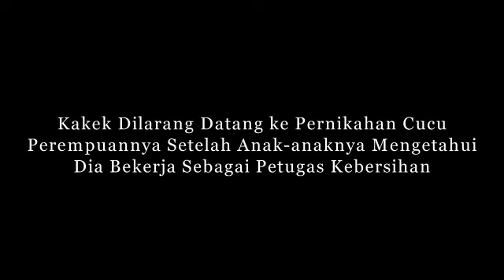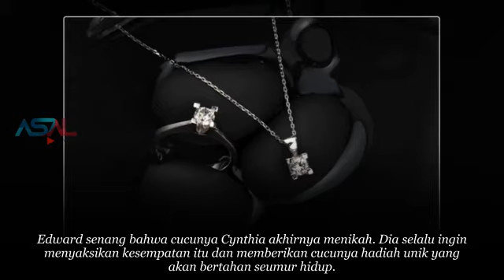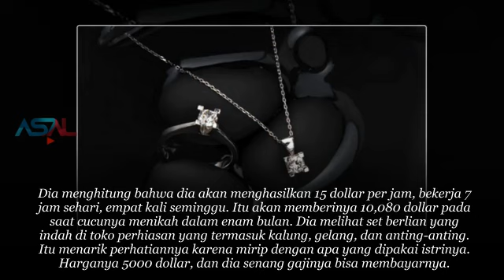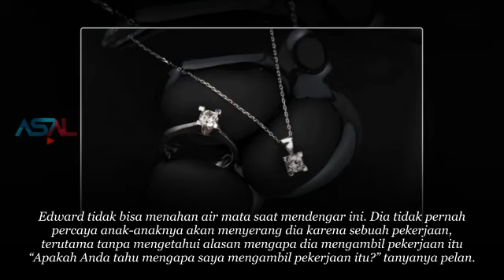Kakek Dilarang Datang ke Pernikahan Cucu Perempuannya Setelah Anak-anaknya Mengetahui Ternyata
kisah sedih
Kisah mengharukan
Kisah Kehidupan
Kisah menyayat hati
cerita nyata
kisah mengharukan
kisah inspirasi
kisah yang sangat sedih